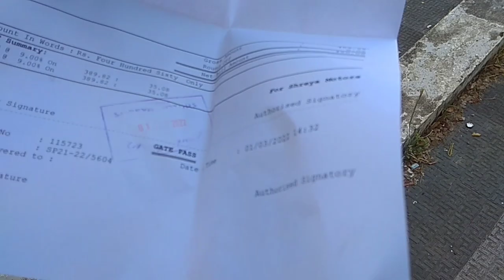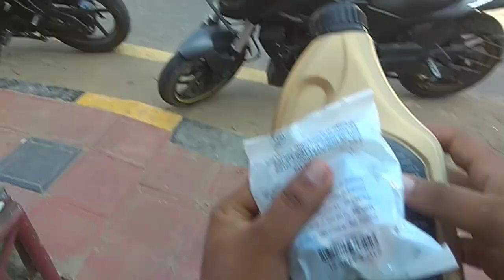50000🥴ആയ ഒരു fz ഇന്റെ അവസ്ഥ 🥺😭